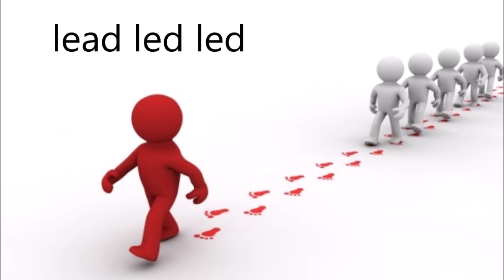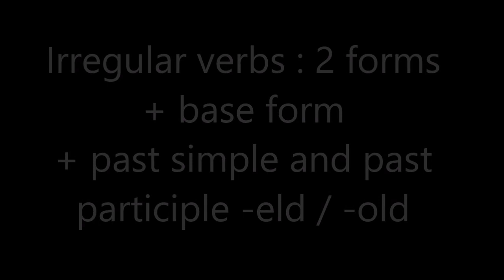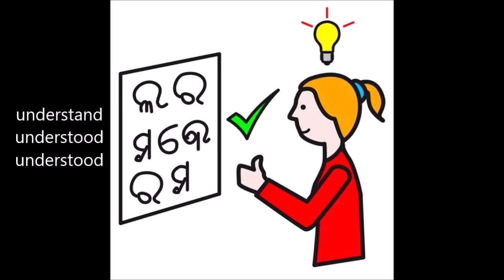clmpp36 Irregular verbs 2 forms : base form / simple past and past participle -d